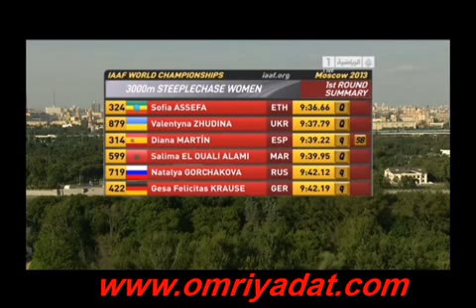3000m steeple Amina Bettiche & Salima ElOuali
Championnat du monde d'athlétisme Moscow 2013
3000m steeple
1er tour (Gr 01)